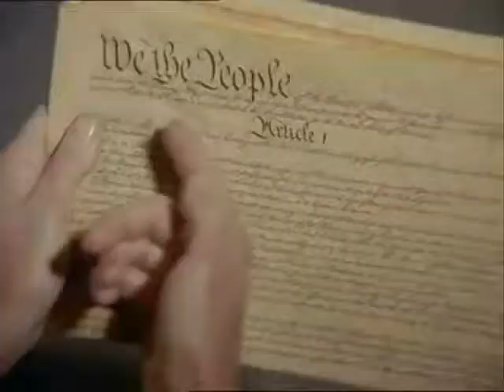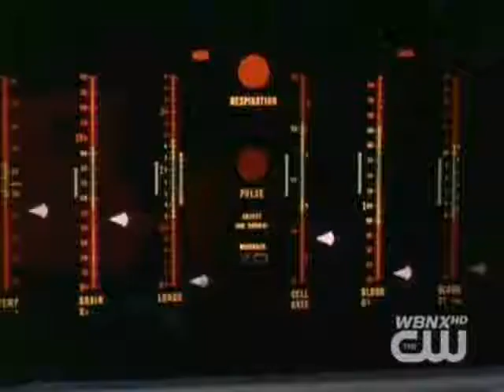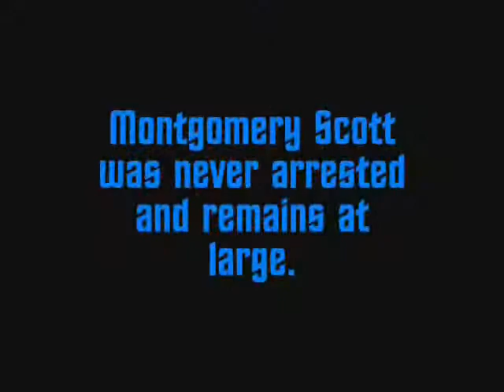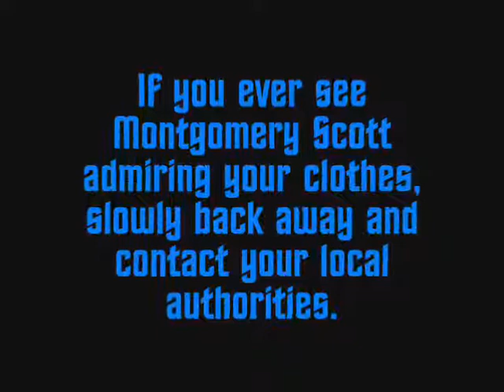POS TOS #1 - The Enterprise Incident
Trouble with the video?